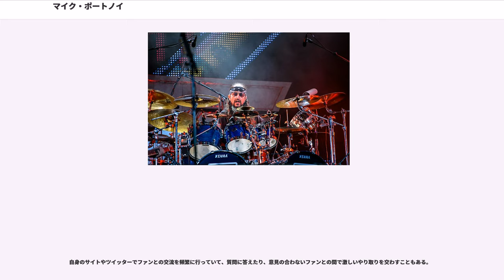マイク・ポートノイ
ドリーム・シアターのメンバー

マイク・ポートノイ （Mike Portnoy、1967年4月20日 - ）は、アメリカ合衆国出身のドラマー、ミュージシャン、作曲家。

プログレッシブ・メタルバンド「ドリーム・シアター」の初代ドラマーとして知られる。ローリング・ストーン誌選出「歴史上最も偉大な100人のドラマー」第8位。

1967年4月20日にアメリカはニューヨーク州のロングビーチ市にて生まれる。父親が地元のラジオ局でDJをしていたため、ビートルズを始めとする音楽に囲まれて育ったという。

独学でドラムを始め、地元のバンドで腕を磨いた後にバークリー音楽大学の奨学金に合格し、同校に入学。入学後、たまたま練習室でギタリストのジョン・ペトルーシとベーシストのジョン・マイアングと出会い、ドリーム・シアターの母体となるバンド「マジェスティ(MAJESTY)」を結成する。その後バンド活動に専念するために大学は休学し、1989年にバンド名を現在の「ドリーム・シアター」に改名しデビュー。（その後のドリーム・シアターとしての活動は同項を参照）

1997年にプロジェクトとして「リキッド・テンション・エクスペリメント」を立ち上げる。トニー・レヴィン(ベース)、ジョーダン・ルーデス(キーボード)、そしてドリーム・シアターのメンバーでもあるジョン・ペトルーシ(ギター)というメンバーで製作されたアルバムはその超絶技巧ぶりから人気を呼ぶが、アルバムを2枚製作した時点でジョーダン・ルーデスがドリーム・シアターの正式メンバーとして加入。「二つのバンドに同じメンバーが三人もいては、両方やる意味が無い」とし、プロジェクトは正式に解散している。

2000年からは新プロジェクト、「トランスアトランティック」を立ち上げる。2003年にメンバーのニール・モーズの宗教上の理由でバンドは一時休止するが、2009年から復活。

2001年6月からジョン・ペトルーシがジョー・サトリアーニ率いる「G3」のツアーに参加することに伴い、ジョンのバンドに参加してツアーに同行する。2005年5月にはG3としての初来日にも同行した。なお、このツアーではジョン・ペトルーシのソロアルバムからの曲を主に演奏していたが、ソロアルバム自体でドラムを叩いているのはポートノイではなくデイヴ・ディセンソである。

2003年からはフェイツ・ウォーニングのギタリスト、ジム・マテオスが立ち上げたプロジェクトの「OSI」に参加。

2010年5月、アヴェンジド・セヴンフォールドのサポート・ドラマーとして、アルバム『ナイトメア』制作とツアーに参加することを発表。9月、ドリーム・シアターのメンバーとの意見の相違により、自身の公式HP上にてバンド結成からのオリジナルメンバーとして25年間在籍したドリーム･シアターから脱退する事を発表した。

2011年初頭、シンフォニー・エックスのラッセル・アレンらと共に「アドレナリン・モブ」を結成し、同年8月にはセルフ・タイトルのEPをリリースした。

2012年、ビリー・シーン、リッチー・コッツェンらと共にトリオバンド「ザ・ワイナリー・ドッグス」を結成。翌年5月にはアルバム『ザ・ワイナリー・ドッグス』でデビュー。7月には来日公演を果たした。

2013年6月、スケジュール上の問題によりアドレナリン・モブから脱退した。

2015年、米ヘヴィメタル・バンド「トゥイステッド・シスター」に加入。翌年の解散まで在籍した。

2016年、メタル・プロジェクト「Metal Allegiance」に参加。

2017年、スーパーグループ「サンズ・オブ・アポロ （Sons of Apollo）」を開始。

最も影響を受けたドラマーはラッシュのニール・パートであると公言、現に彼はニール・パートの存在なくしてドリーム・シアターは存在しなかったとも発言している。その他にはテリー・ボジオ、ビル・ブラッフォード、ビリー・コブハム、ラーズ・ウルリッヒ、サイモン・フィリップス、ジョン・ボーナム、リンゴ・スター等から、またバンドとしてはビートルズ、ラッシュ、クィーン、イエス、ピンク・フロイド、メタリカ、アイアン・メイデン、ディープ・パープル等から影響を受けたという。またデスメタルなども聴き、更に1994年頃にはラップに傾倒していたそうである。その影響は...